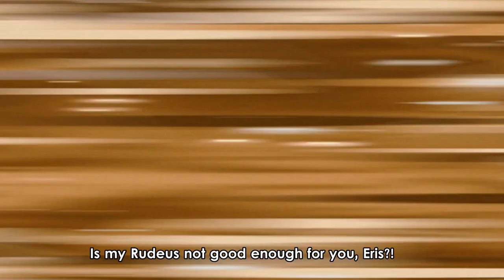Rudeus and Eris's mom | Jobless Reincarnation | Mushoku Tensei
Anime - Jobless Reincarnation
Season - 1